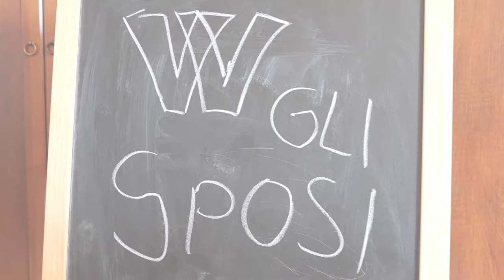Giorgia & Luca 9 Luglio 2021 trailer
Trailer Video del matrimonio di Giorgia e Luca